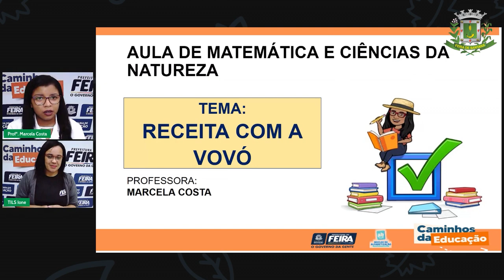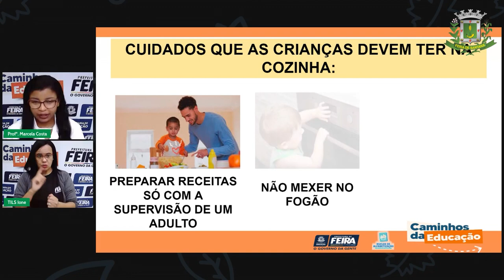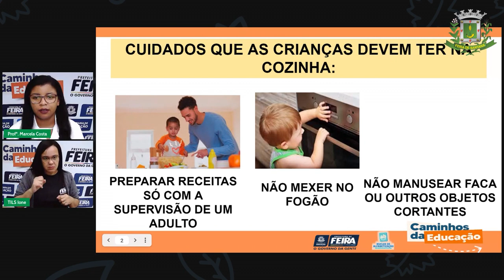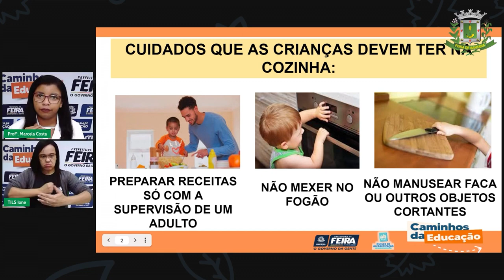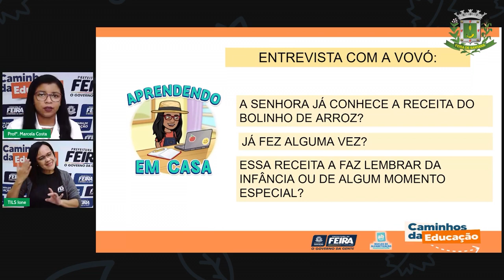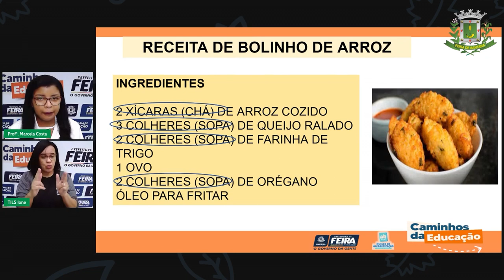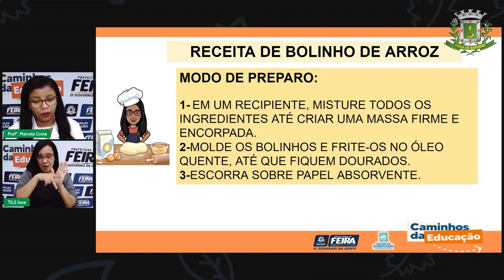Aula 138 1ºANO Profª Marcela Costa Matemática e Ciências da Natureza Receita com a vovó